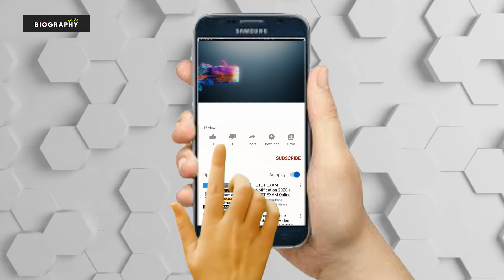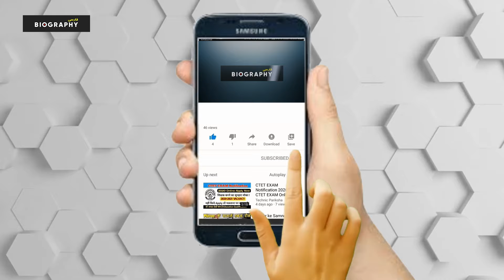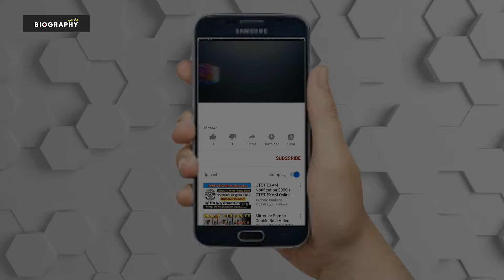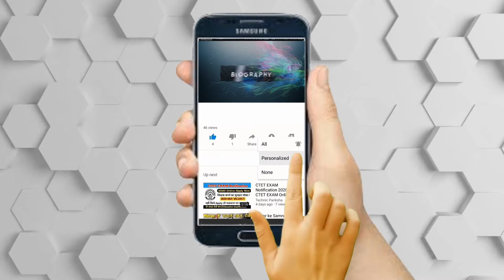بیوگرافی باورنکردنی و جالب امین آقا فرزانه از لات های مشهور ایران